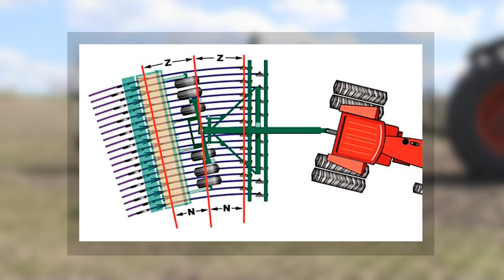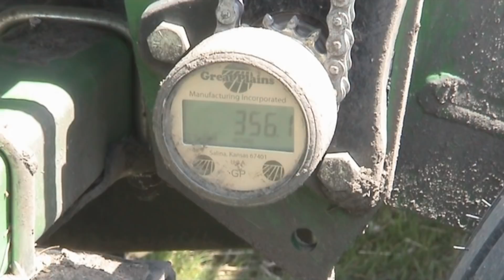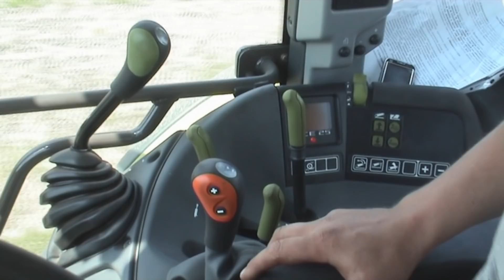Механические зерновые сеялки нулевого цикла CPH-2000F Great Plains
Рассмотрим 6-ти метровую механическую сеялку нулевого цикла CPH-2000F, работающую по технологиям Min-till и No-till от американской компании Great Plains. Расскажем про ключевые особенности конструкции, функциональные возможности и посмотрим на сеялку в работе.

Стоит отметить,  что  одновременно с посевом механическая сеялка CPH-2000F способна вносить сухие минеральные удобрения. Выделим основные технические характеристики:

• Ширина междурядья – 17,78 см.
• Рабочая ширина захвата – 6,0 м.
• Объём семенных ящиков – 1742 л.
• Количество сошников – 34 шт.
• Агрегатирование с тракторами – от 165 л.с.

Конкурентные преимущества механической сеялки нулевого цикла CPH-2000F:

• Бережный и точный посев, благодаря уникальной конструкции от Great Plains.
• Возможность работы на пересушенных и переувлажненных почвах, на полях с пожнивными остатками.
• Способность справляться с посевной на больших площадях в краткие сроки (за счёт рабочей ширины захвата 6 метров).
• Возможность работы механической сеялки CPH-2000F по технологиям Мин-тил и Ноу-тил.
• Идеальное копирование рельефа поверхности, работа на полях со впадинами и холмами (за счёт конструкции поворотной рамы).

ЛБР - 23 филиала по всей России.